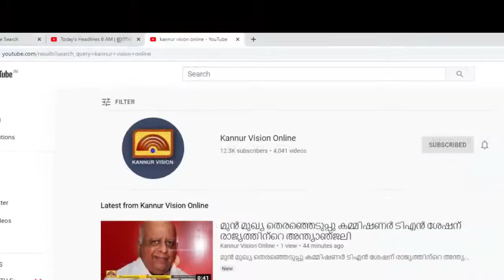ഗാന്ധി പ്രതിമ തകർത്ത കേസിൽ പൊലീസ് പരാജയമെന്ന് കെ സി വേണുഗോപാൽ